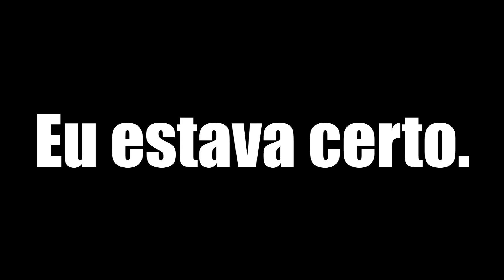FLUMINENSE ATÉ O FIM - Fluminense 1x1 São Paulo - DIÁRIO DO TORCEDOR #08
No quadro 'Diário do Torcedor' gravamos nossas reações (react), comentários e mostramos os melhores momentos de jogos de campeonatos variados, estreias e FINAIS; de times e até da seleção (Brasil, Flamengo e Fluminense).

Então rapaziada, mais um vlog finalizado, obrigado a todos pelo feedback do último.

MÚSICAS DO FLUMINENSE:
-Desde que eu nasci
-Quero gritar campeão
-Pára pra ver
-Vamos beber
-Eu não sou rubro-negro
-Desde pequeno eu te sigo
-Abram Alas
-Explode coração
-Sou tricolor
-Hino do Fluminense
-A benção João de Deus
-E só dá nense
-Seremos campeões
-Eu sou é tricolor
-Fluminense minha raiz
-O show tá começando
-Vamos tricolor
-Orgulho de ser tricolor
-Essa noite
-Eterno Campeão
-E se quiser saber sou tricolor
-Eo Eo, Tricolor Tricolor
-Eu visto sangue do encarnado
-Meu coração acelera
-Time de Guerreiros
-Vai pra cima Fluminense
-Tricolor Submarine
-Todo Domingo
-Olha Mulambo
-La Bamba Tricolor
-Eu vou cantar essa paixão
-Ô Dá-lhe, Dá-lhe
-De Norte à Sul

Edição: Victor Hugo Veríssimo